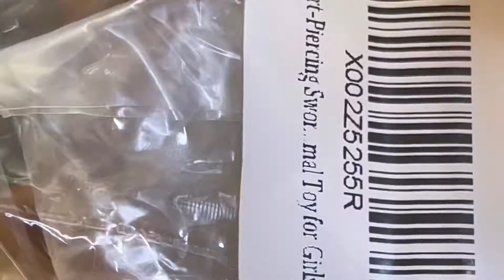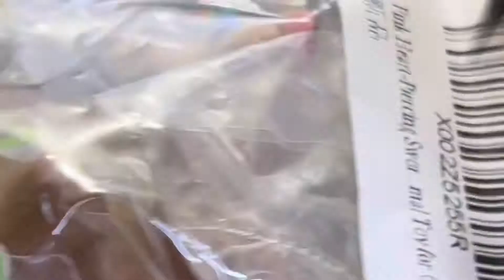LPS Unboxing and modeling🥰❤️￼